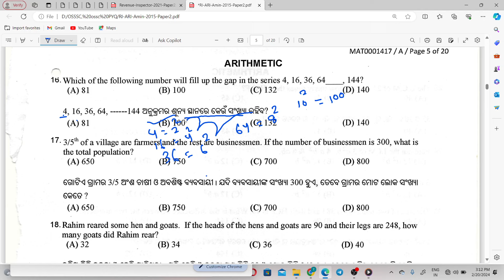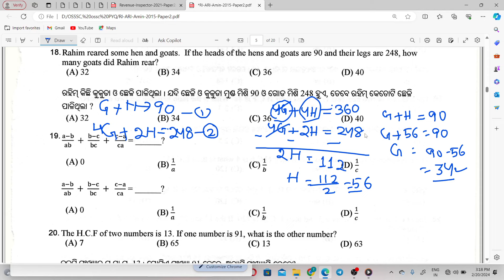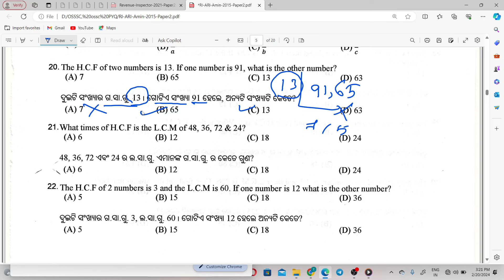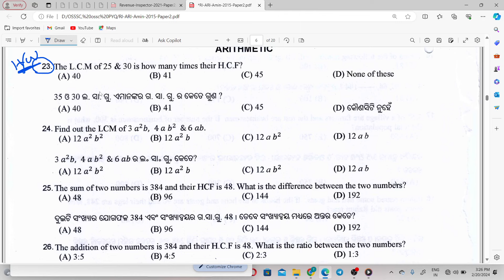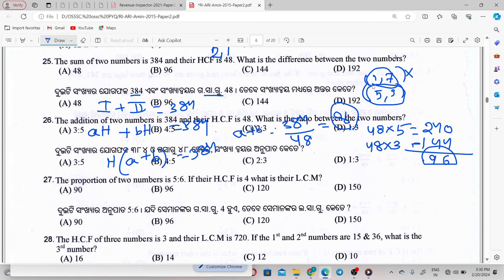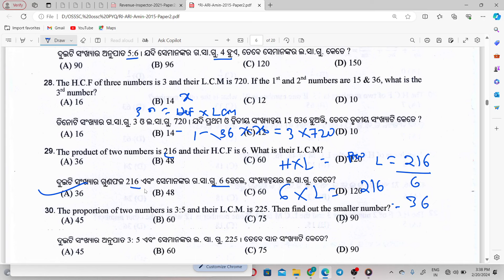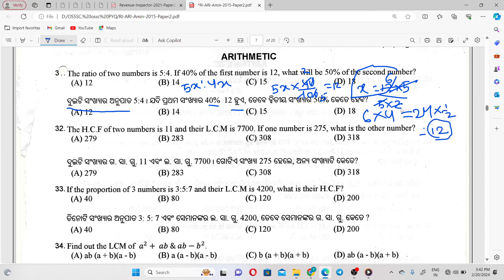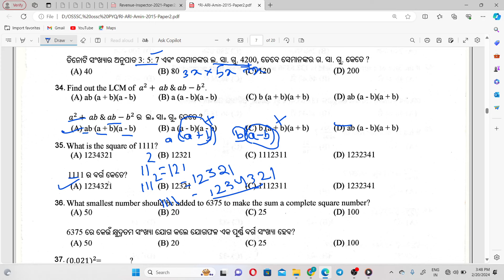OSSSC Previous Year Math Questions || Class-02 || RI,ARI,AMIN, Forest Guard & all other OSSSC Exams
Jia Jia Paid Study materials naba pani Intrested achanti 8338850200 ea no. Re 50 pay kariki screenshot send sei no. Re whatsapp re karantu pdf gudika whatsapp re send karidia jiba...
Offer 3 days only... 3 days pare price 70/- heijiba

For OSSSC Paid Group :
🫴 Offer price: 59/- achi au 2din pare Price 79/- heijiba...
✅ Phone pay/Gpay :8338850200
Paid Group ରେ କଣ କଣ ମିଳିବ :
OSSSC Group re daily 50 quiz, 10 ta mock test for Forest Guard au 10 ta Mock test for RI ARI AMIN paiba , PEO ra 12 ta mock test already available achi, sabu subject ra ebook, study material, odisha Current Affairs , odisha GK book sabu kichi paiba,
OSSSC All Previous Years Questions With Detail Analysis Pdf...

N.B : ଗୋଟିଏ ଗ୍ରୁପ ରେ ଫରେଷ୍ଟ ଗାର୍ଡ ଓ RI/Amin ପାଇଁ Mock Test & Quiz ପାଇବ...

OSSSC Previous Year Math Questions || Class-04 || RI,ARI,AMIN, Forest Guard & all other OSSSC Exams For OSSSC Forest Guard/LSI/RI/ARI/ICDS/Forester Exam